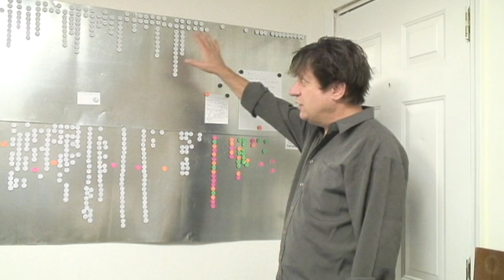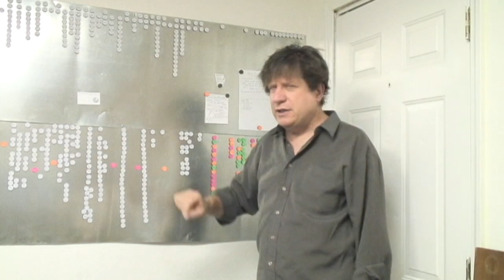Vending Machine Business (Fishing for Locations)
In this video I share ideas about finding locations. to claim your FREE Daily Video Tips on how to run a successful vending machine business.